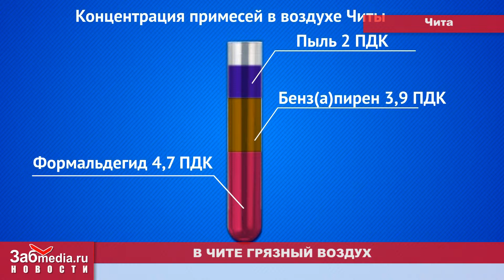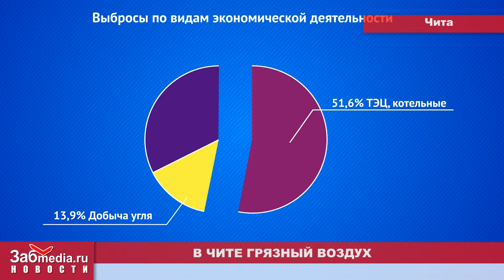В Чите грязный воздух